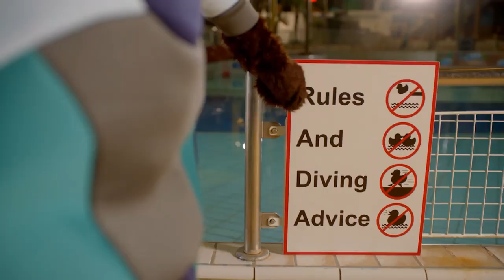The Masked Singer 2023 Otter Full Performance S4E01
ITV OWN ALL RIGHTS TO THIS VIDEO
Simon Cowell
Hedi Klum
Sofia Vergara
Howie Mandel
Terry Crews

Simon Cowell
Hedi Klum
Sofia Vergara
Howie Mandel
Terry Crews
Golden Buzzers
Singers
Dancers
Comedians
Impressionist
Magicians